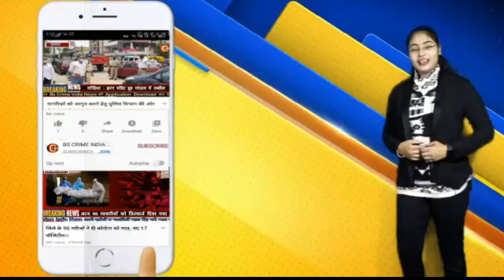भंडारा जिले में राष्ट्रीय पोषण मिशन माह की शुरूवात !!